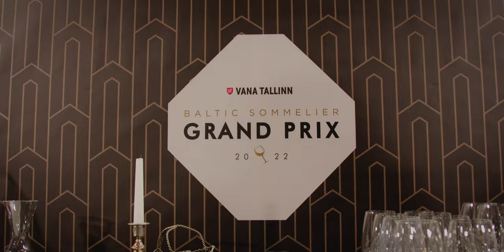Vana Tallinn Baltic Sommelier Grand Prix 2022 aftermovie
The title of the Best Baltic Sommelier was given to Mikk Parre from Estonia – the winner of the Baltic sommelier Vana Tallinn Grand Prix 2022 championship held in Vilnius. The second place was won by Dmitrijs Sinkevičs from Latvia and the third place by Aleksej Pogrebnoi from Estonia. The title of Young Sommelier was awarded to Peteris Vaskis from Latvia.

Final event for the annual Best Sommelier in the Baltics competition was held October 8, 2022 in the main hall of Pirklių klubas at Vilnius.

The competition is named after Estonia’s most popular liqueur, the legendary Vana Tallinn. Liviko AS has been organising the Vana Tallinn Grand Prix in cooperation with the Estonian, Latvian and Lithuanian sommelier associations since 2006.